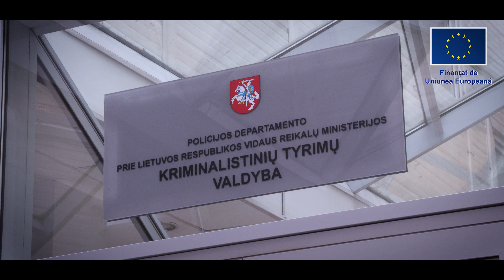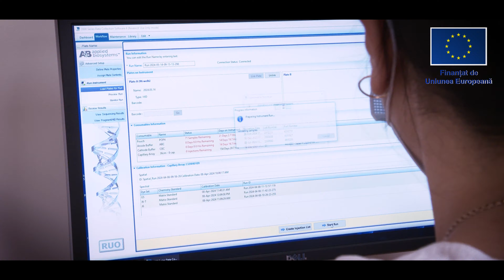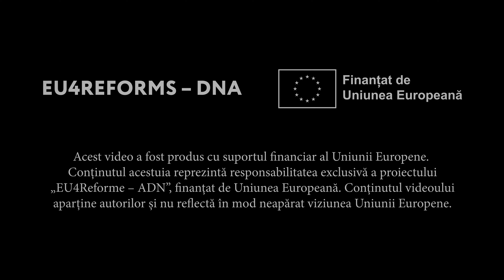UEpentruReforme - 🧬 ADN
UEpentruReforme - 🧬 ADN: 🇱🇹 Lituania sprijină 🇲🇩 Moldova în construirea unui laborator ADN modern

Proiectul EU4Reforms-DNA înregistrează progrese semnificative în a ajuta Moldova să înființeze un laborator ADN modern care să respecte standardele europene și să pună bazele unei baze de date ADN naționale.

Urmăriți progresul modernizării laboratoarelor din Moldova!

🇪🇺 Finanțat de Uniunea Europeană, proiectul este implementat de Central Project Management Agency în colaborare cu Forensic Science Service of the Police Department of Lithuania din cadrul Ministerului de Interne 🇱🇹 și va dura până la 31 octombrie 2025.